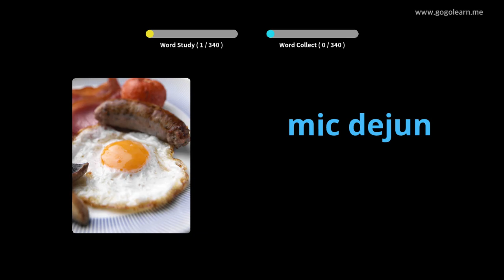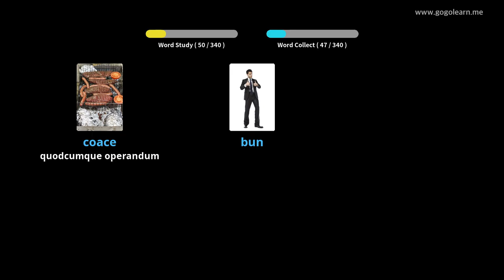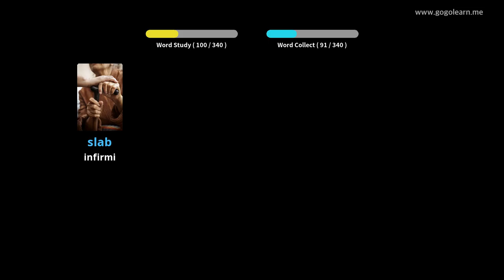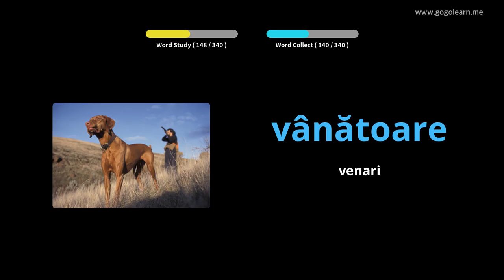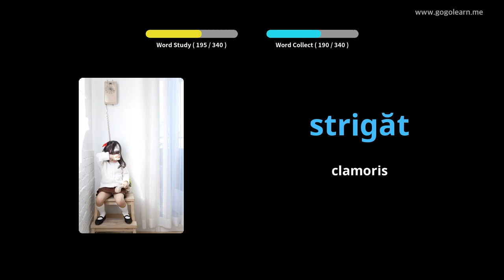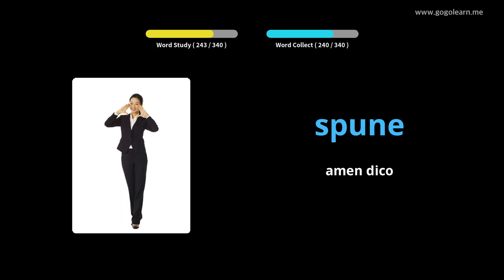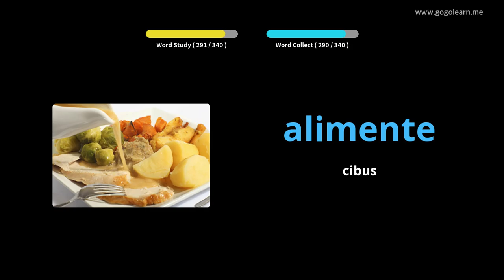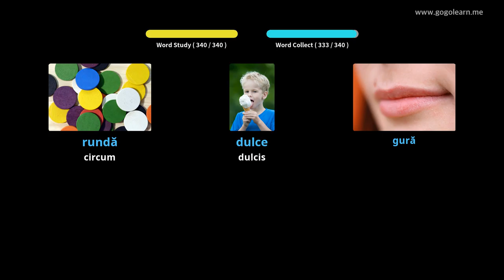Filii Romanian Latin Vulgate | Golearn